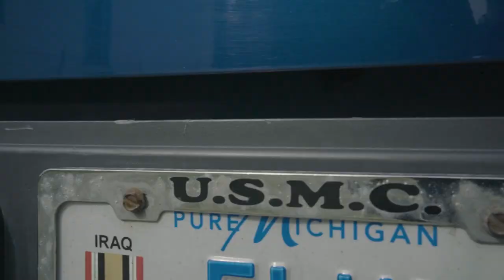Soldado Extranjero - David Alcantar (Video Oficial)